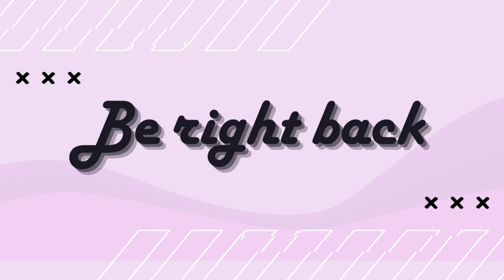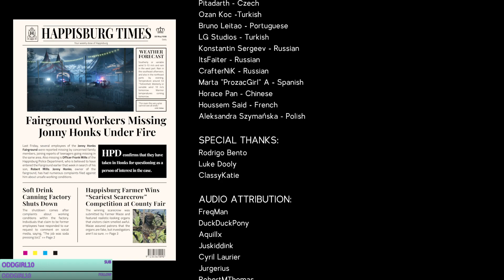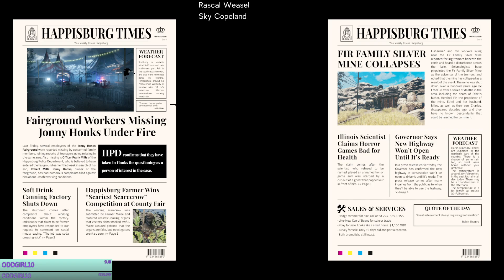Someone pooped in our pants! Labyrinthine W/Therestlessbard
Timecodes:

0:00 - 11:32 - "Starting soon" Brb screen
11:32 - 2:03:30 - Labyrinthine